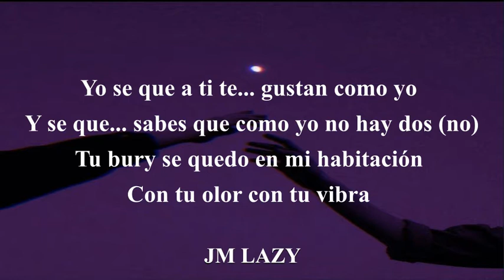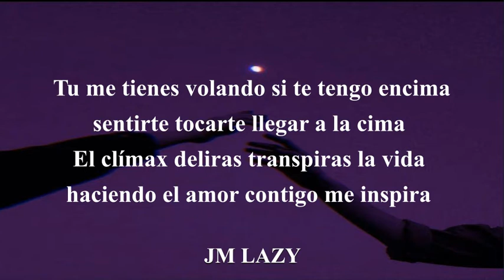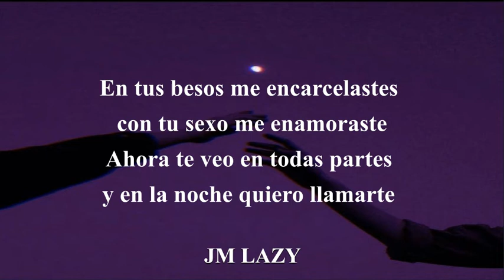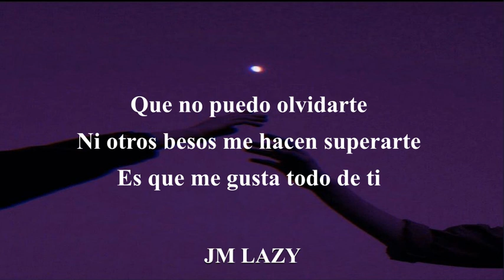Big Soto, Neutro Shorty, Mcklopedia - Obsesión //LETRA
Obsesión LETRA:

Yo se que Ati te gustan como yo
Y se que sabes que como yo no hay dos
Tu bury se quedo en mi habitación
Con tu olor con tu vibra

Ahora no puedo olvidarte
Ni otros besos hacen superarte
Es que me gusta todo de ti
Estar dentro de ti vives dentro de mi
En mi mente detente

Es una obsesión comernos en mi habitación sin limitación
No hay imitación una invitación a cada rincón de ti y a tu corazón bb
Tu me tienes volando si te tengo encima sentirte tocarte llegar a la cima
El clímax deliras transpiras la vida haciendo el amor contigo me inspira

Ojalá pudiera olvidarte o al menos dejar de pensarte
Pero como Cush me enviciaste sin brujería me hechizastes
En tus besos me encarcelastes  con sexo me enamoraste
Ahora te veo en todas partes y en la noche quiero llamarte
Bebo alcohol y mi corazón dice búscala y mi mente que no
Una foto en mi cabeza de nosotros dos juntos haciendo el amor
Se que no es momento pa volver a  tener de nuevo una relación
Pero quiero saborearte el sudor de tu piel hasta que salga el sol